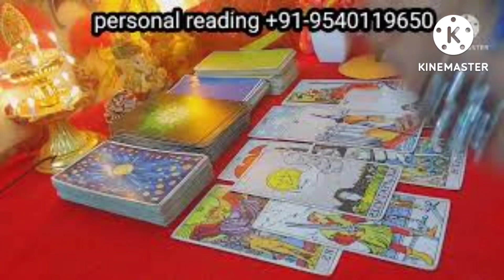Aaj samgh aayi apni galti unko